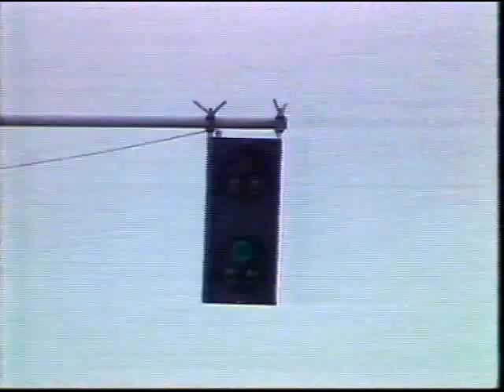Rallycross-EM 1990, Tomelilla från Sportnytt.